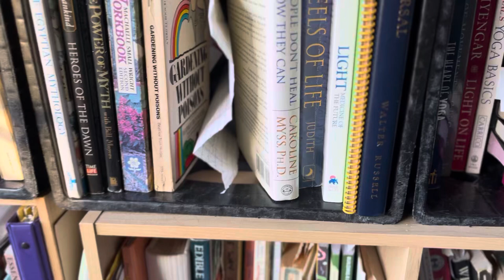Be Polite and Speak the Truth: Life Strategy